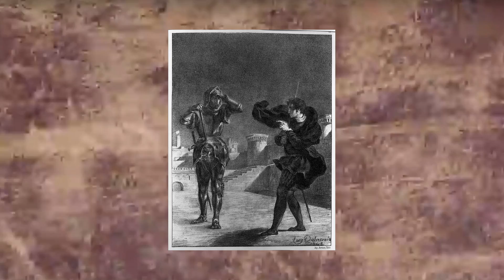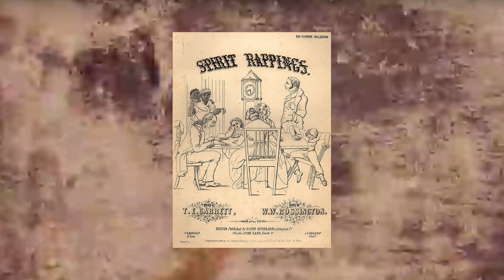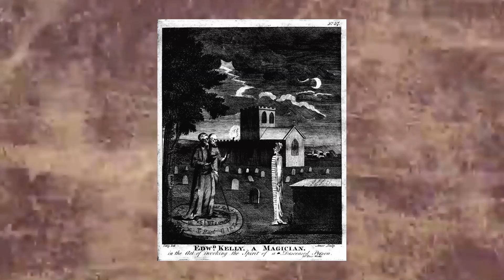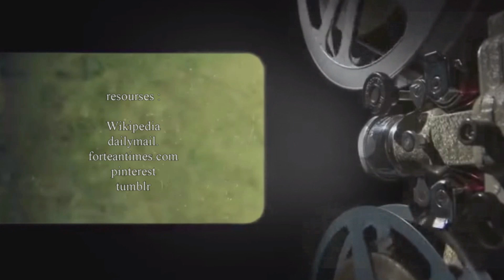Ghost DAM Weird 041 DAM Studio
Ghost DAM Weird 041 DAM Studio. This episode tries to loosely define the Ghost as seen by society, as well as being an introduction to other more definite views on the ghost as seen by different societies.